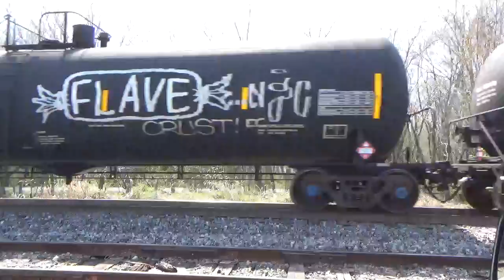#9275 CSX K630-20 Loaded Pipe Line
CSX K630-20 Loaded Pipe Line is heading eastbound on track 2.